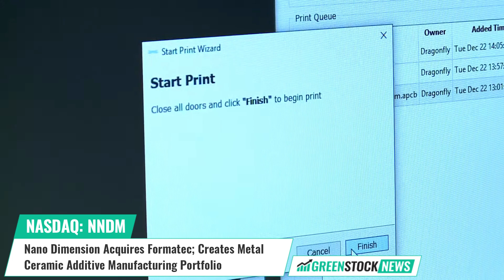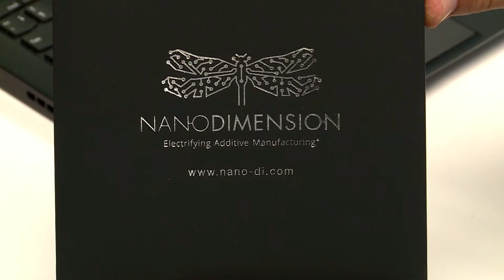Nano Dimension ($NNDM) Acquires Metal & Ceramic Additive Manufacturing Portfolio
Nano Dimension, a leading supplier of multi-dimensional metal & ceramic additive manufacturing 3D printers, has signed a definitive agreement to acquire Formatec Holding and its two subsidiaries companies. The acquisition significantly expands Nano Dimension’s multi-material 3D printing capabilities through additive manufacturing and 3D printing systems designed specifically for ceramic and metal end-user parts.

Formatec’s industry-grade systems, powered by digital light processing technology, use materials with superior mechanical, electrical, thermal, biological, and chemical properties to produce an array of parts. The industrial production service division is a design-to-production partner for industrial-scale customers through its service bureau platform, which combines the advantages of injection molding and additive manufacturing.

The company says that the new product offerings will harness the ability for customers to print larger parts and further enhance the possibilities for 3D-additive manufacturing integrated with metal injection molding. It also believes that the acquisition will broaden the reach of Formatec’s products and services into growing markets, particularly in the United States and Europe.

Nano Dimension’s vision is to transform the electronics and similar additive manufacturing sectors by enabling a one-production-step-conversion of digital designs into functioning devices.

Shares of Nano Dimension trade on the NASDAQ under the ticker symbol NNDM.